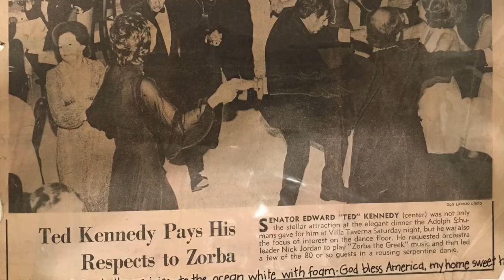Fred Knauer Memorial Service, Part 2 (Photo Montage)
Photo slideshow of Fred's life, created by Rebecca DiLiberto Adkins (stepdaughter) and Nick Knauer (grandson).